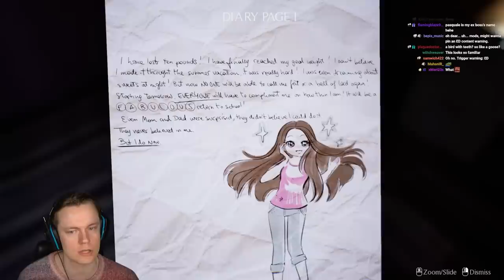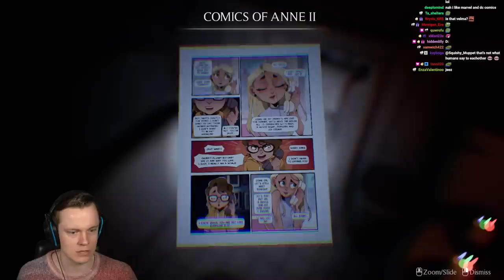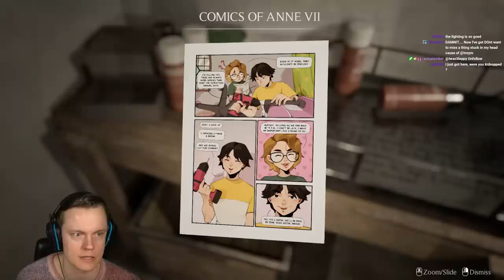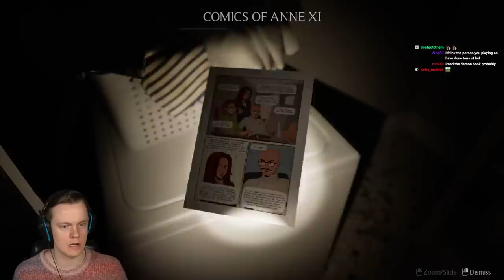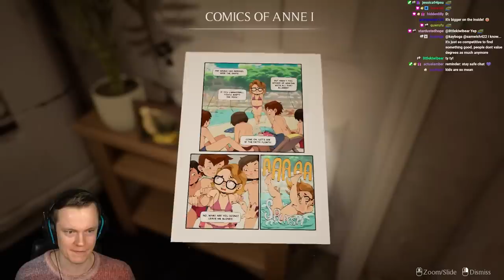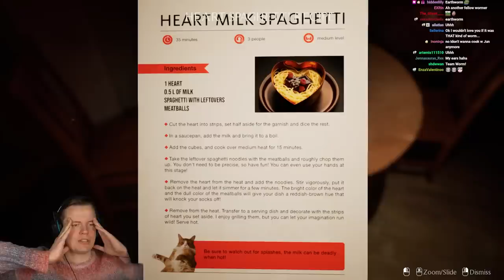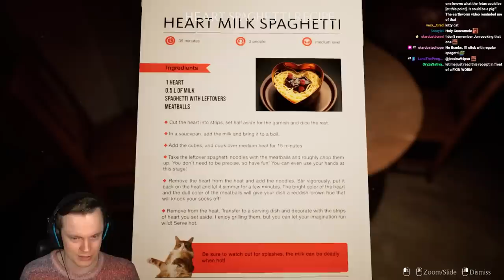This HYPER Realistic Horror Game will make you UNINSTALL Twitter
Welcome to UNFOLLOW! This is a horror game that shows the dark side of social media. This game is dark but talking about these topics is important! I hope that my comments during this video helped out some people. Take care of yourself!